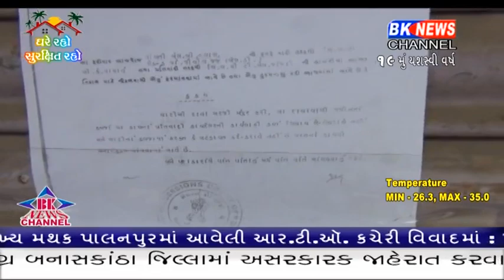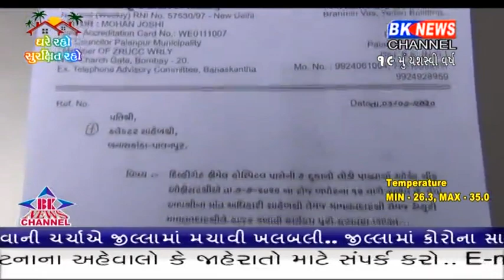પાલનપુર શહેરમાં દિલ્હીગેટ વિસ્તારમાં સાત દુકાનો તોડવાની પાલિકા દ્વારા કામગીરી હાથ ધરવામાં આવી